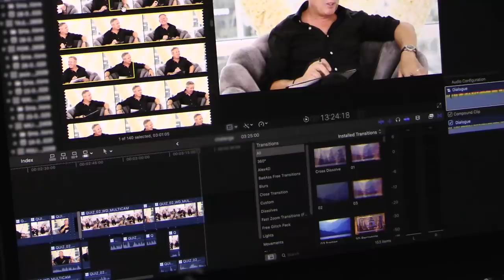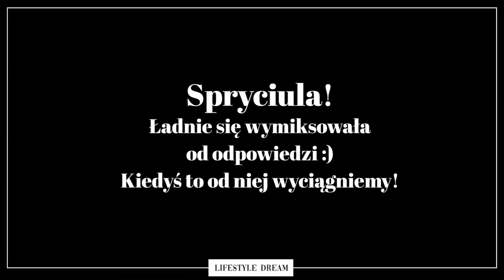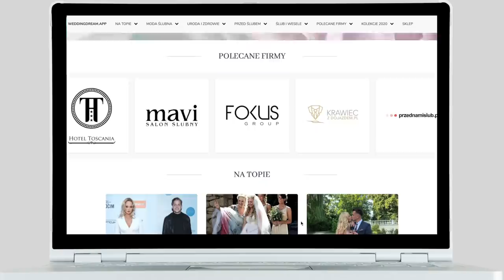Ile razy byłam bliska śmierci?😳Kto zna mnie lepiej? | RUNDA DRUGA🧠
Poprzednie starcie wygrał mój mąż🏆, ale Ania nie odpuszcza🤞. Czas na wielki rewanż❗️Kto tym razem okaże się zwycięzcą? Wynik starcia może Was zaskoczyć!🤩